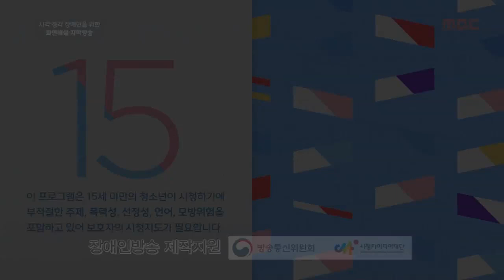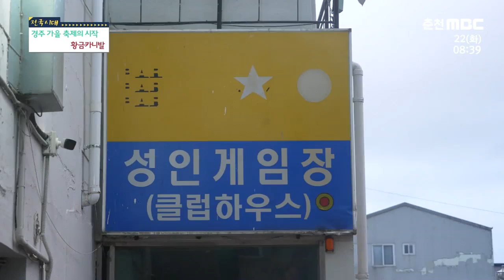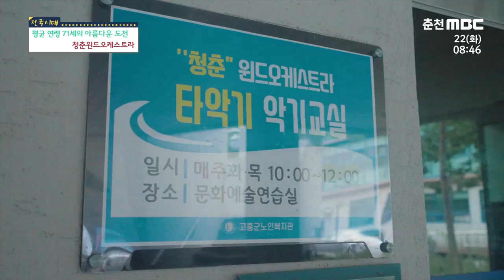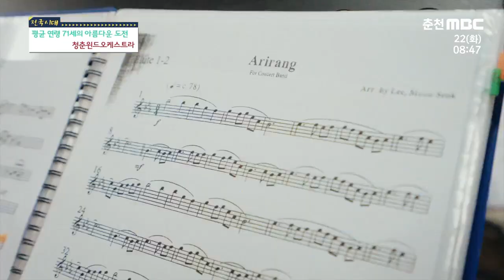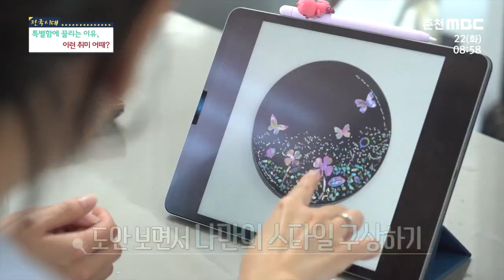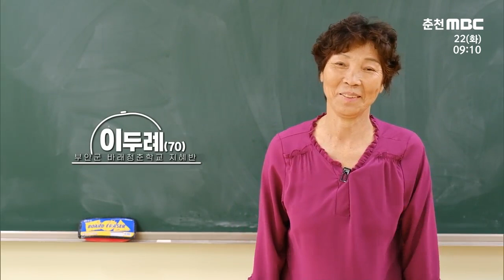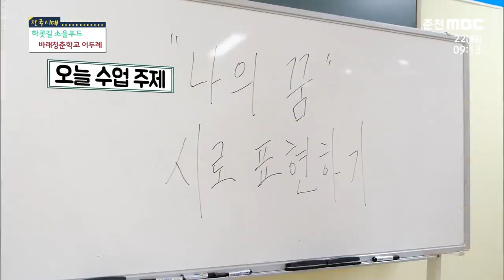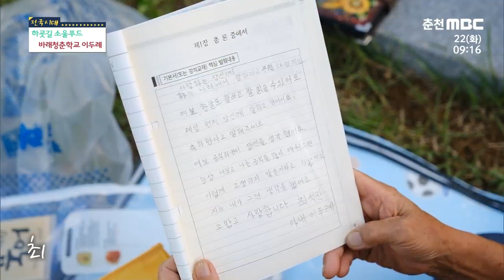[전국시대] 경주 가을 축제의 시작 황금카니발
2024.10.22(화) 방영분